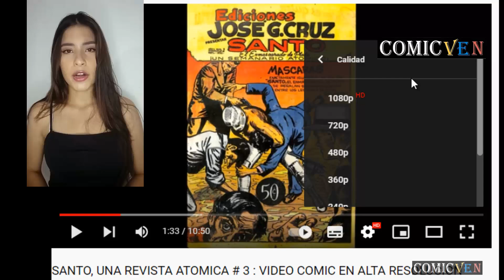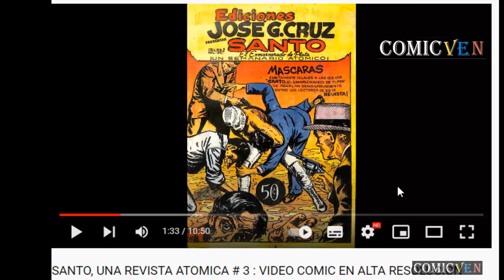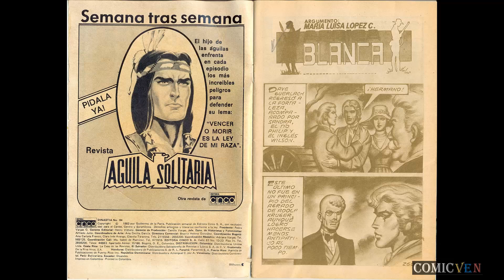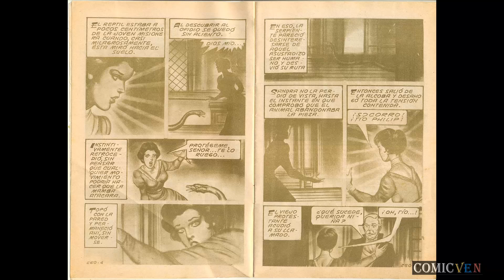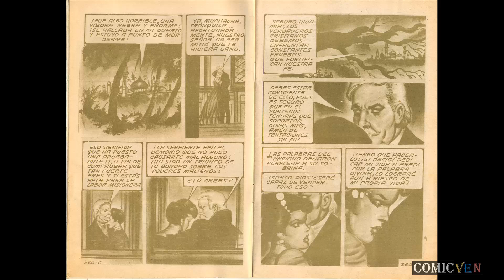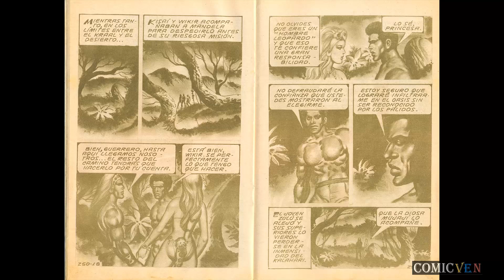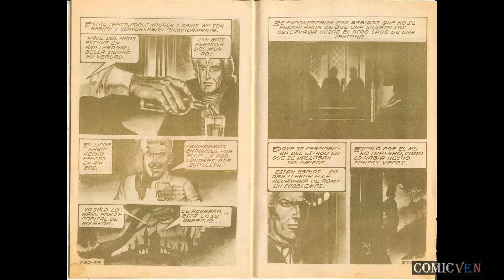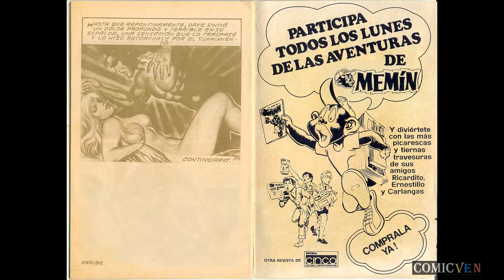DINASTIA # 250 - VIDEO COMIC EN ALTA DEFINICION